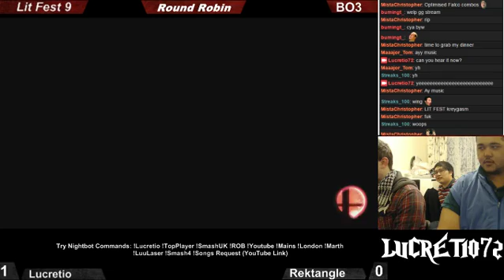LLF9 Lucretio (ROB/Olimar) Vs Rektangle (Corrin/Doctor Mario)